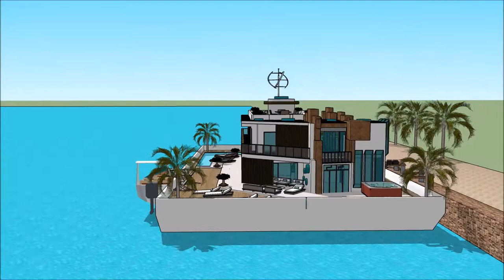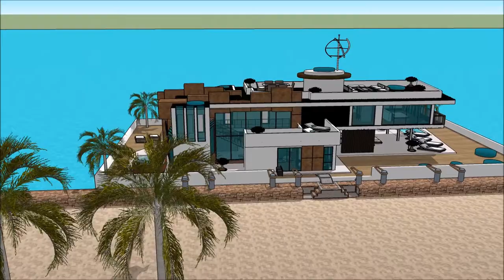CASA FLOTANTE Yacht dream PALMA SUPERYACHT SHOW MALLORCA INTERNATIONAL BOAT SHOW 2018 Houseboat des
The houseboatzania launching an innovative high-end luxury yacht houseboat home design potentially as a display of exhibition of the CASA FLOTANTE Yacht dream PALMA SUPERYACHT SHOW MALLORCA INTERNATIONAL BOAT SHOW 2018  Houseboat des.

The collection of the Houseboatzania concept of CASA FLOTANTE Yacht dream PALMA SUPERYACHT SHOW MALLORCA INTERNATIONAL BOAT SHOW 2018  Houseboat des consists of high luxury and architectural art pieces in minimalism combined with living on the waterfront of the harbour of

The houseboat yacht design has the basis to sustain living with high standards and contemporary structural design at CASA FLOTANTE Yacht dream PALMA SUPERYACHT SHOW MALLORCA INTERNATIONAL BOAT SHOW 2018  Houseboat des with numerous of prospects for excessive living and celebrating the desire of life worldwide: